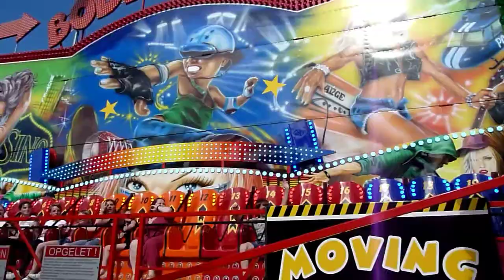MEIFOOR BRUGGE 2022